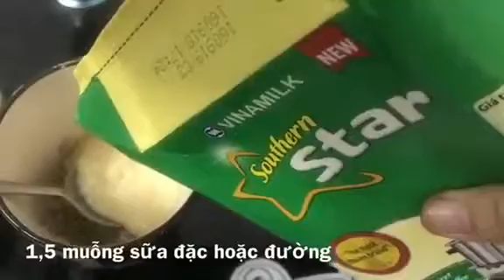Làm Đẹp Với Bột Ngũ Cốc DakStore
1. Thời gian thực hiện

– 2-3 lần trong tuần.

– Từ 20-30 phút cho một lần đắp mặt nạ.
2. Chuẩn bị ngũ cốc

– Gồm các loại đậu: đậu xanh, đậu đen, đậu đỏ, đầu nành và gạo lứt.

– Đậu rửa sach, phơi thật khô và đem đi xay nhuyễn thành bột. KHÔNG rang đậu nhé cả nhà.
3. Chuẩn bị hỗn hợp mặt nạ cho một lần sử dụng:

– 1 thìa bột ngũ cốc pha với ít nước lọc hoặc tốt hơn có thể pha với sữa tươi.

– Đánh tan bột với nước hoặc sữa để được hỗn hợp đặc sánh.
4. Đắp mặt nạ:

– Thoa hỗn hợp lên da mặt kết hợp với việc massage nhẹ sẽ làm bạn cảm thấy rất dễ chịu.

– Để mặt nạ từ 20-30 phút sau đó rửa mặt lại bằng nước sạch.
5. Công dụng tuyệt vời từ bột ngũ cốc:

Thành phần là các loại đậu góp phần tẩy tế bào chết, tái tạo da làn da mới. Cung cấp thêm độ ẩm và vitamin giúp da sáng mịn.

Ngoài ra khi được kết hợp với sữa tươi, hỗn hợp bột ngũ cốc giúp làn da dễ hấp thụ dưỡng chất từ các loại đậu, chất collagen có trong đậu nành góp phần chống lão hoá, giảm mụn và khô da nhất là khi thời tiết thay đổi.

Với những công dụng hiệu quả từ bột ngũ cốc, các chị em dành ra ít thời gian để có được làn da khoẻ khắn nhé. Càng ngày phụ nữ nhiều nơi trên thế giới có xu hướng thích chăm sóc và bảo vệ da hơn là việc che khuyết điểm từ mỹ phẩm hoặc từ công nghệ.